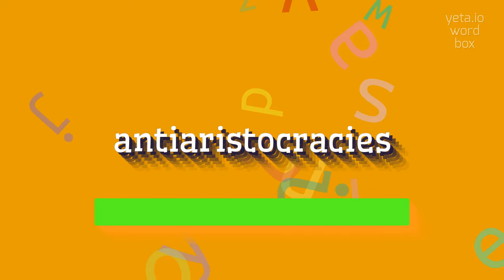How to say "antiaristocracies"! (High Quality Voices)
Watch in this video how to say and pronounce "antiaristocracies"!